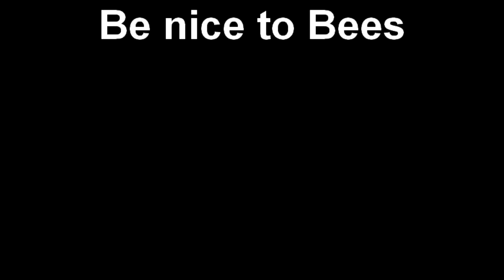Be nice to Bees